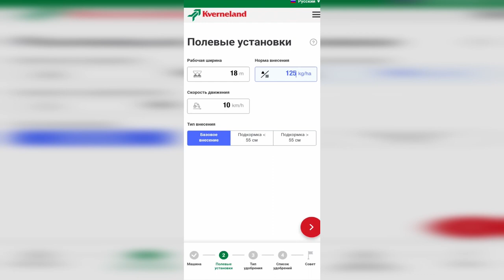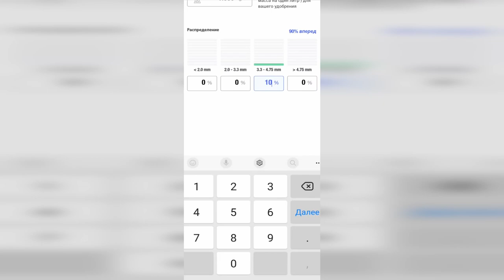Настройка разбрасывателя удобрений, Липецк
Менеджер Агроцентра в Липецке Иван Таку показывает, как осуществляется настройка разбрасывателя удобрений